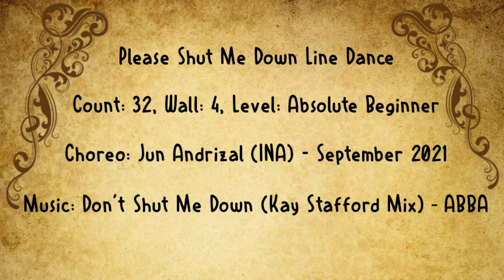Please Shut Me Down Line Dance (Demo by PKP-MK Line Dance Class)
Level: Absolute Beginner
Choreo: Jun Andrizal (INA) - September 2021